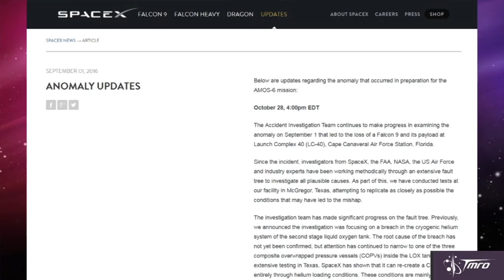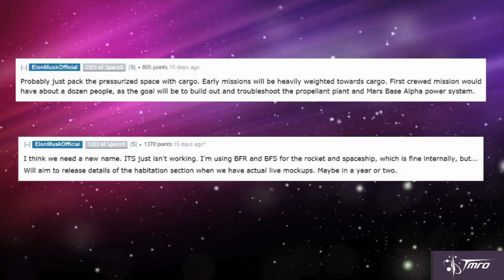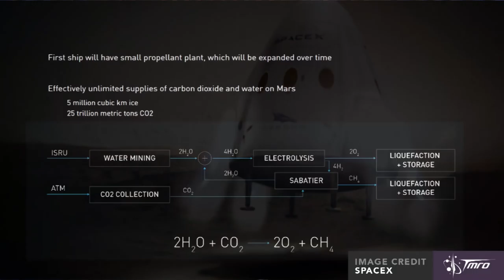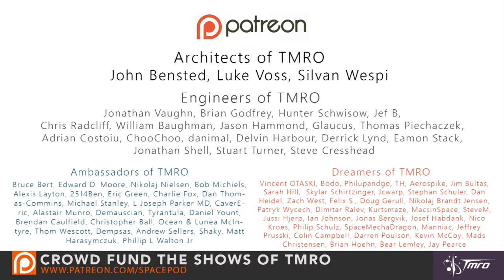Elon Reveals New ITS & Falcon 9 Info - SpacePod 11/08/16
This week, Space Mike discusses new information regarding the Falcon 9 explosion on Sept. 1st and Interplanetary Transport System information from a recent AMA.